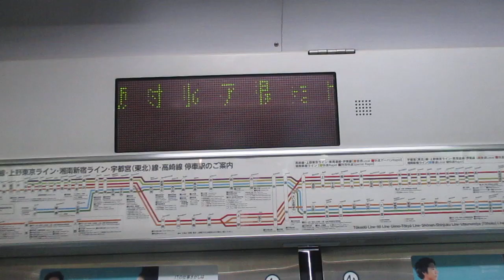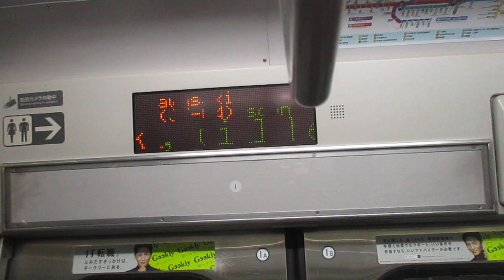【熱海～宇都宮間各駅停車、元アクティー】上野東京ライン宇都宮線直通普通宇都宮行きE231系近郊型S-13編成(機器更新車)+K-05編成(機器更新車)15両 川崎駅発車